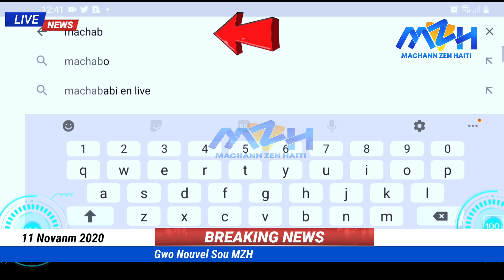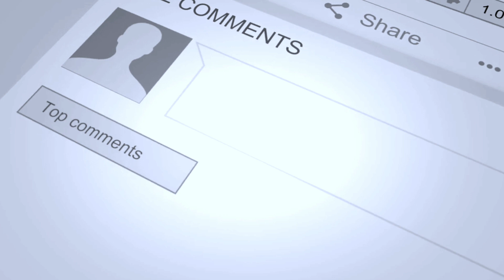Yon Jenn Gason Sakrifye Yon Jèn Fi Pimal Ke Evelyne - Yo Touye Yon Polisye Epi Yo Boukannen'l Manje?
Yon Jenn Gason Sakrifye Mennaj li Pimal Ke Evelyne - Yo Touye Yon Polisye Epi Yo Boukannen'l Manje?

🔵👇CHANNEL DESCRIPTION👇 🔴